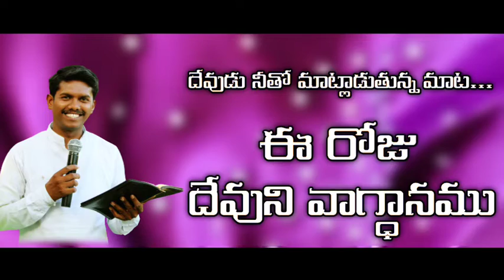Today God promise Telugu Christian messages Today God promise today God promise in Telu